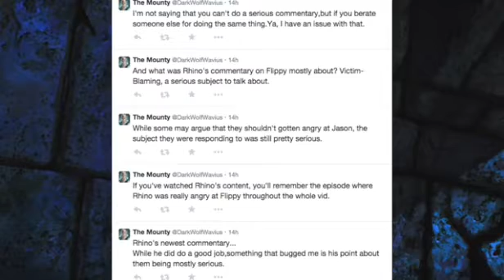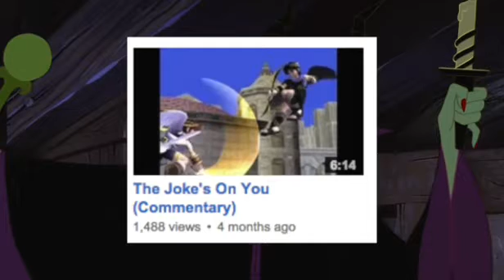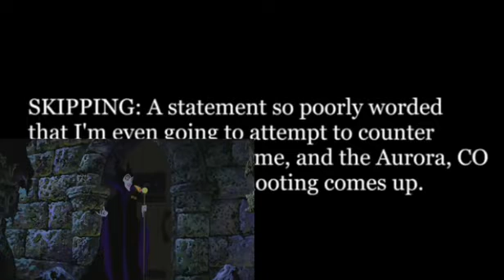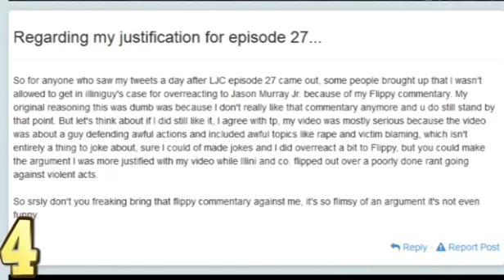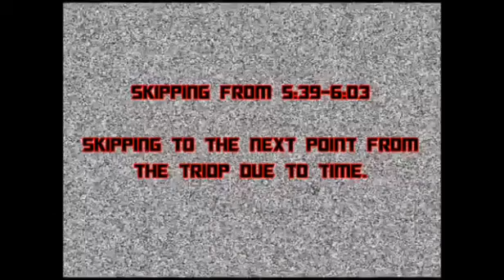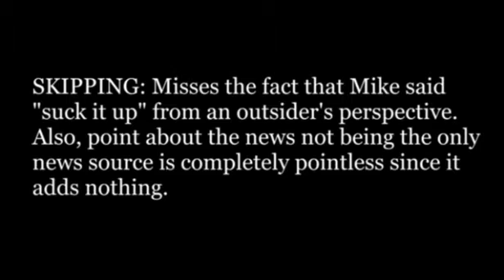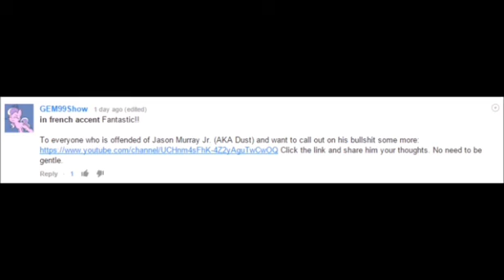The Illiniguy34-Rion Triple Feature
I'm sure some of you remember Illiniguy34's infamous commentary on Rion Rhino Mills's commentary on the tri-op Illiniguy34 did on Jason Murray Jr.'s rant on school shootings! While yes, they've squashed their beef now & probably haven't talked in years, I definitely remember this commentary! It was okay, but not the best commentary I've watched! Anyway, there were at least 3 commentaries on Illiniguy34's commentary on Rion! And I have them right here in this video!

00:00 - Mighty Morphin Illini Rangers (MasterTP10)

12:05 - Ernie Just Wasn't The Same After Bert Left (Just David)

29:46 - The Illininati Part 2 (DirtBikeRedden)